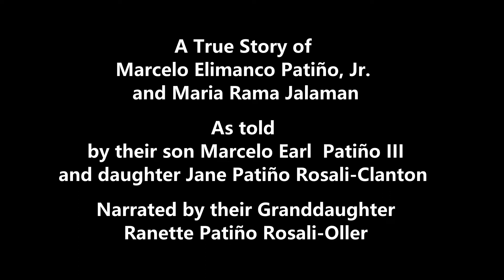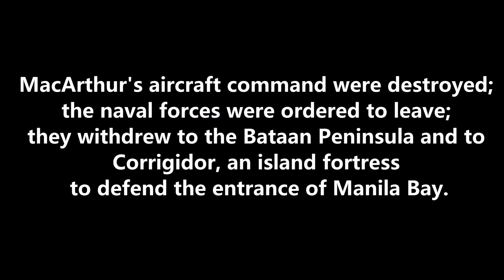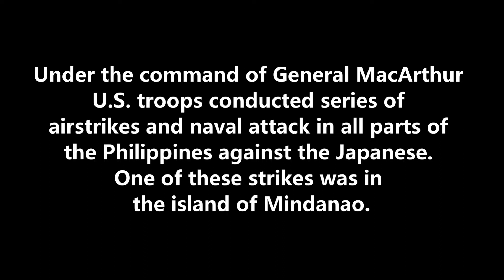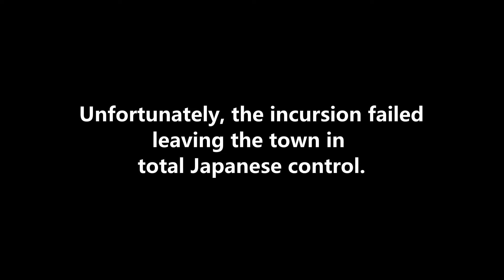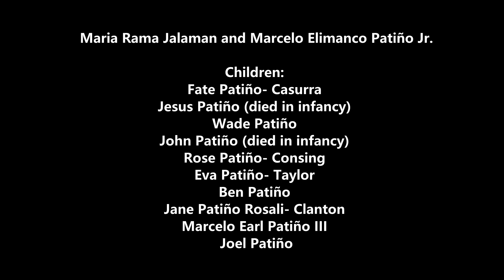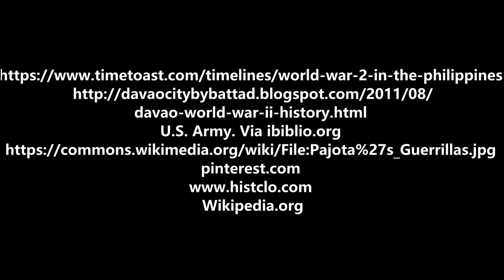In Memory of the 19th Anniversary of 9/11 (Patriot Day )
Family History Moment: Saved by the U.S. Flag (Patriot Day 9/11)
Updated Version
Family History. Genealogy.

Video and Photo credit:

PublicResourceOrg
Big Picture: The Douglas MacArthur Story -
Battle of Manila

 DVD Copied by Timothy Vollmer.
A filmed biography of General of the Army Douglas MacArthur

Wikipedia.org

Illustration:
Ricky Oller